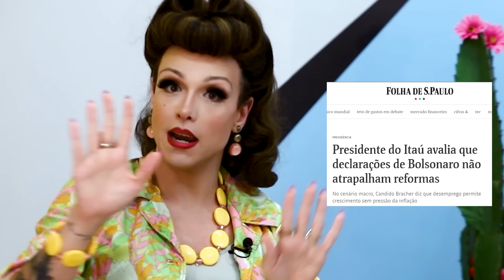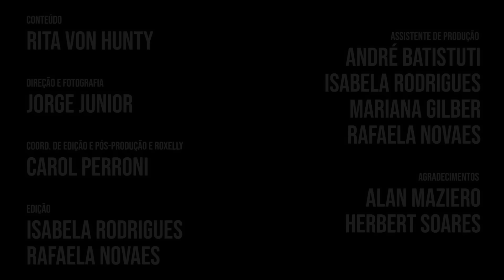O FUTURO DO TRABALHO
Listinha de referências:
Revolução 4.0 e a lição de Marx:

60% dos jovens estão aprendendo profissões que a AI vai ocupar em menos de 20 anos: